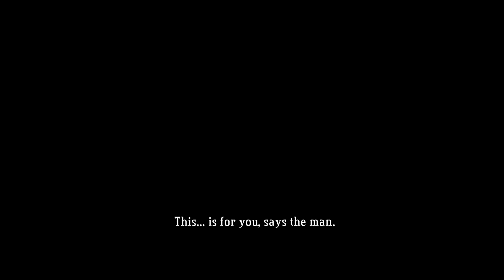Bastion - Gameplay Walkthrough (Non-commentated) - Part 11 -"Point Lemaign"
Bastion is the first title from Supergiant Games, an original action role-playing game set in a lush imaginative world, in which players must create and fight for civilization's last refuge as a mysterious narrator marks their every move. Adam takes on this amazing indie game - without commentary for once!

Let me know what you think of my non-commentated gameplay walkthroughs!